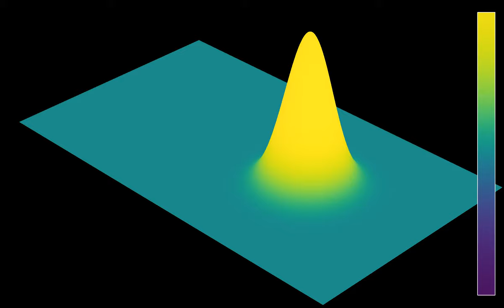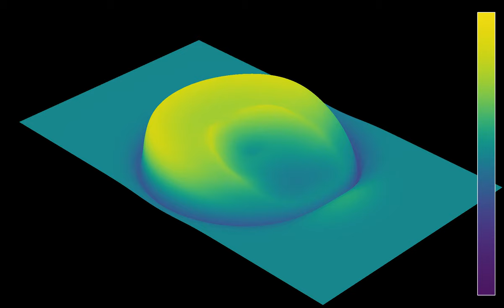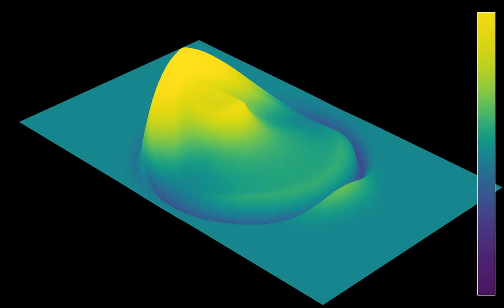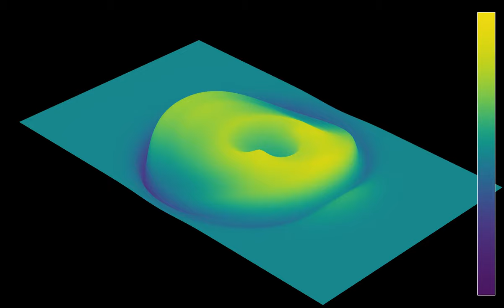Sloshing water in a circular bucket: shallow water equation with weaker viscosity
This is a variant of the simulation shown in the video , with much smaller viscosity. One cause of instabilities in my first simulations of the shallow water equations was the choice of initial state: I used a Gaussian water height, that reached almost zero outside a small region. Here the Gaussian has been added to a nonzero constant water height, making the simulation much more stable.
The simulation uses soft boundary conditions on the walls of the circular bucket, that consist in a localized repelling force, and a smooth but steep cut-off, that acts like a strong drag outside the container.
Wave height: 0:00
Velocity (norm and direction): 1:22
Wave height (time lapse): 2:44
Velocity (time lapse): 3:11
In the first and third part, the color hue and z coordinate show the height of the water. In the second and fourth part, the color hue shows the direction of the flow, and the z-coordinates shows its speed (the norm of the velocity).

I will be traveling for the next few days, and only able to reply to comments when I'm back.